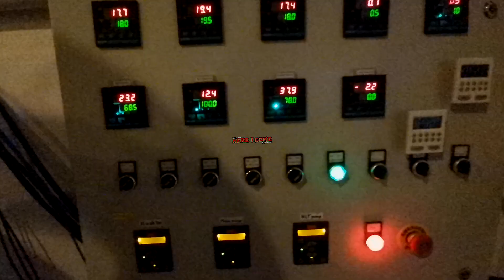TALAWA - Here I Come EPK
Como cada año, nos reunimos en enero a planear las producciones y proyectos de este 2021.

Sabíamos que debíamos celebrar el reggaemonth a lo grande, pero no solo con música de Bob Marley, como solemos hacer la mayoría de fanáticos del género, sino también recordando a otros intérpretes que marcaron nuestras vidas con su música, y por qué no, con algo original también.

Tomamos el calendario y caímos en cuenta de que el reggaemonth inicia con la celebración del nacimiento del "Crowned Prince of Reggae", nada más y nada menos que el gran Dennis Brown.

Así que decidimos recrear el clásico "Here I Come" también conocido como "Love & Hate" y traerlo al 2021 en nuestro estilo. Sonando a puro Roots & Kulcha, logramos fusionar el tema con patrones rítmicos propios del trap que logran un resultado muy moderno y que le brindan al tema un matiz más propio del presente que vivimos.

El proyecto lo desarrollamos en una semana. Reunión lunes, grabación de audio martes, filmación de videoclip oficial miércoles y edición de ambos materiales entre jueves y viernes. Todo un reto para el equipo Talawa, pero un reto que decidimos tomar muy felices y que al final trajo consigo un resultado que nos tiene muy satisfechos.

Esperando que lo disfruten tanto como nosotros, te invitamos a dejar tus comentarios, dar like y compartir.

Gracias familia.

TALAWA music, de Costa Rica para el mundo!

TALAWA music, from Costa Rica to the world!

Toda gloria y alabanza sea siempre para Su Majestad Imperial, king Haile I Selassie I Jah, Rastafari!